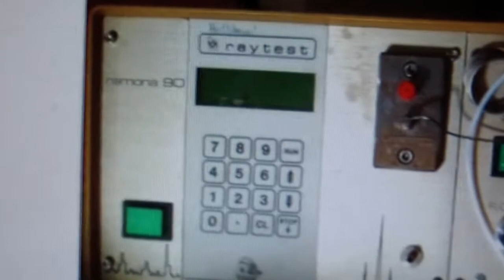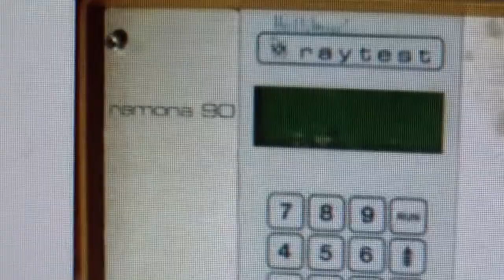(Narrated/Adult Concepts) Video intended for RomanticLinguaphilia channel instead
But got uploaded here by mistake...

Part of the in-progress-of-being-modernized "Surfing eBay with Dave" series :-D